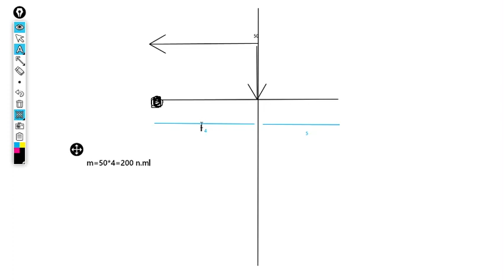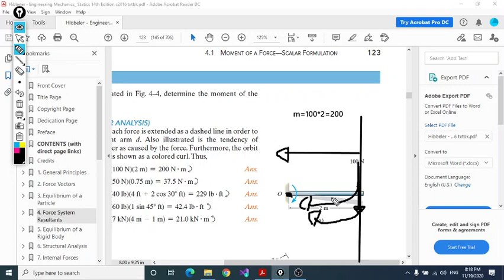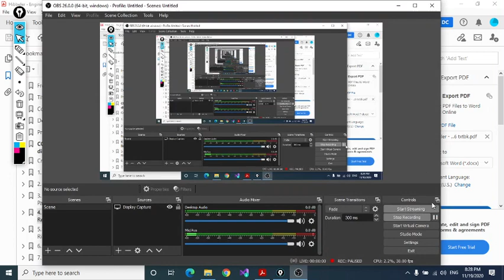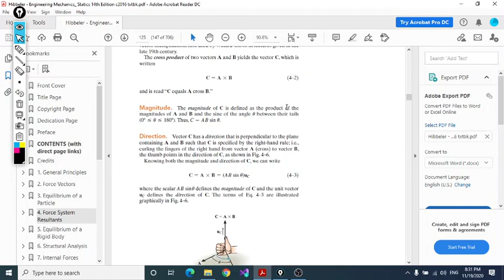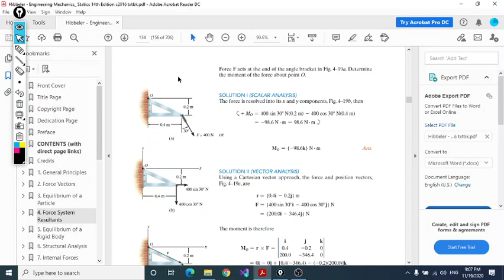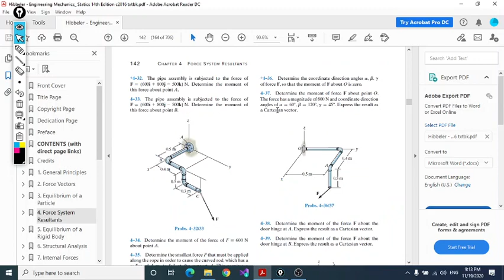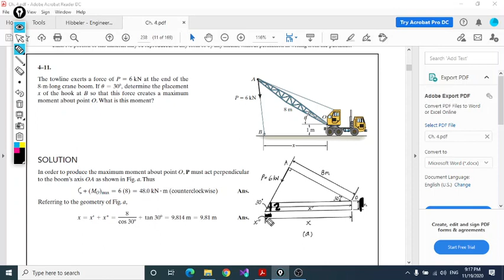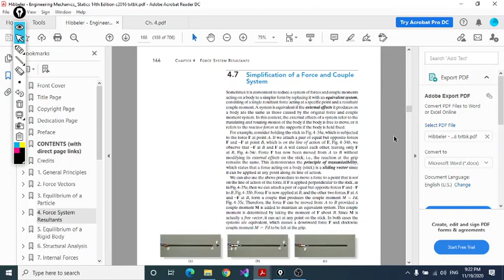chapter 4 part 1 (2020)